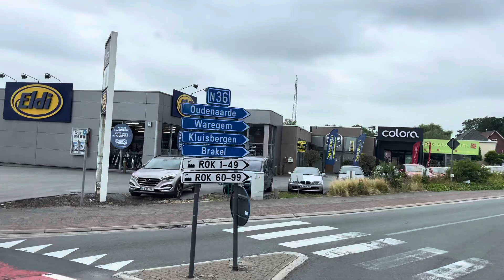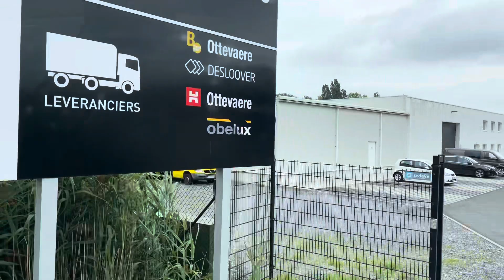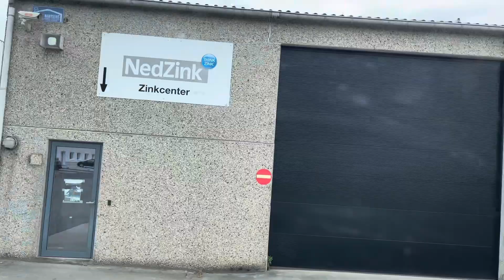2 descargas na Bélgica 🇧🇪👍 #850